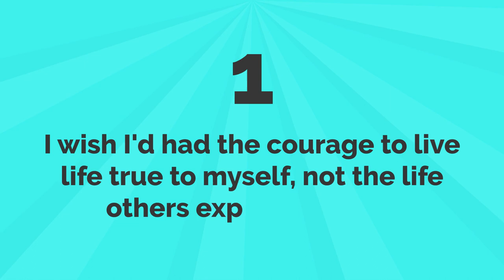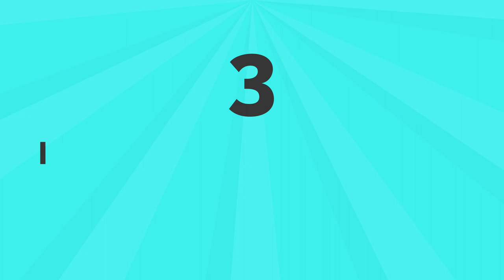Bronnie Ware - The Top Five Regrets of the Dying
In 2012, Bronnie Ware wrote The Top Five Regrets of the Dying, a book that became a New York Times bestseller.

In this video, we're sharing Bronnie Ware's top 5 regrets of dying, based on interviews she conducted with people who had recently passed. These insights into the lives of the dying are heart-wrenching and will change the way you think about death.

Is there a way to regret-proof your life? Bronnie Ware hopes that by sharing with us the 5 top regrets of the terminally ill patients she met working as a caregiver in palliative care she will encourage us to address these issues positively now, while we still have the time.

00:00 Introduction
00:52 Patreon
01:07 Regret number 1
02:05 Regret number 2
03:00 Regret number 3
04:21 Regret number 4
05:46 Regret number 5